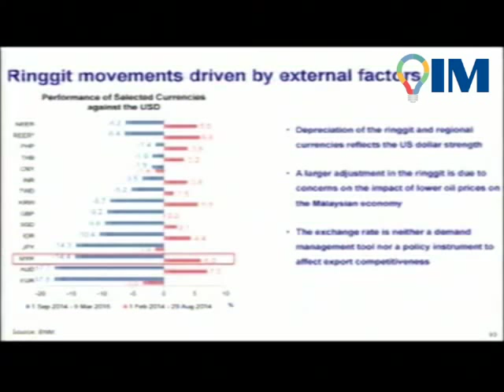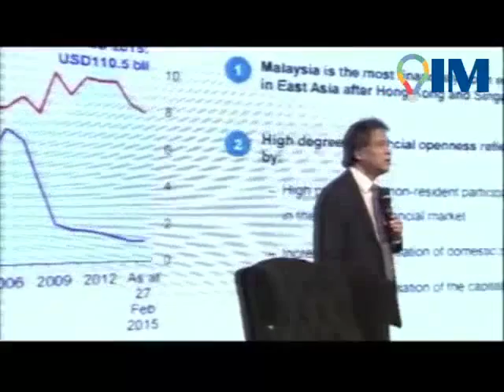Transformation Leadership | Criticism no 24